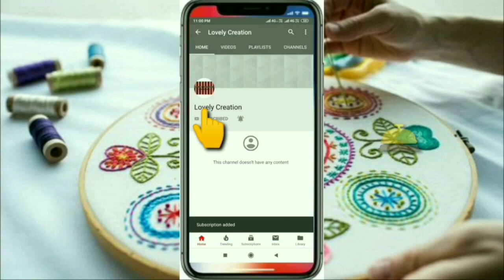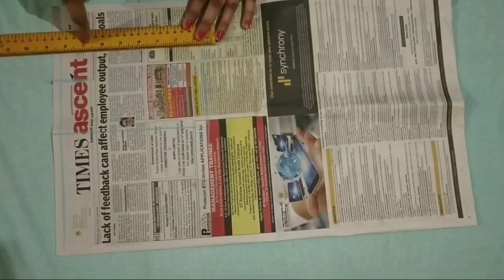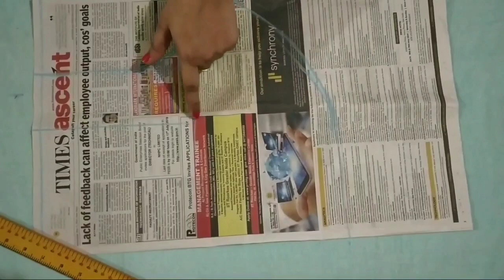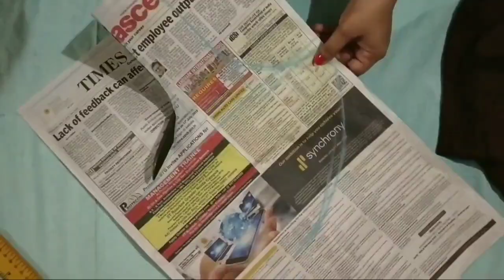How To Convert Simple Kurti To Designer Kurti - Know The Steps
सिंपल कुर्ती को डिजाइनर कुर्ती में कैसे बदलें देखें

Hi friends, welcome to "LOVELY CREATION " Hope you guys enjoyed my video and learnt from it.

Also watch.